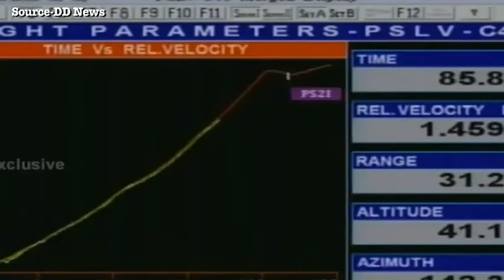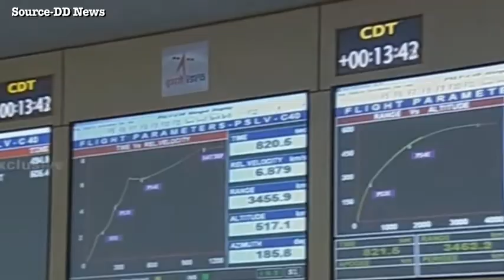ISRO Successfully Lifts Off PSLV-C40 From Sriharikota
PSLV carries 31 satellites in total from countries including India and six other countries. Among is the satellites that the ISRO's PSLV is carrying is India's 100th satellite, Cartosat .